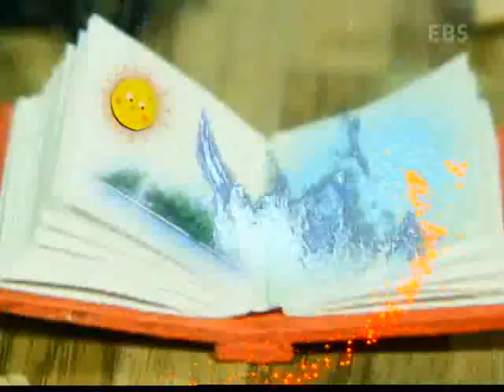바나나를 탄 끼끼(한글) - 신나게 쿵짝짝_#001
EBS, 바나나를 탄 끼끼(한글), 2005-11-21, 신나게 쿵짝짝

끼끼는 부엌 살림인 '냄비', '냄비 뚜껑', '숟가락', '포크'등으로 악기놀이를 시작한다